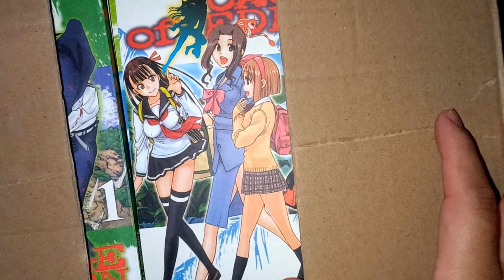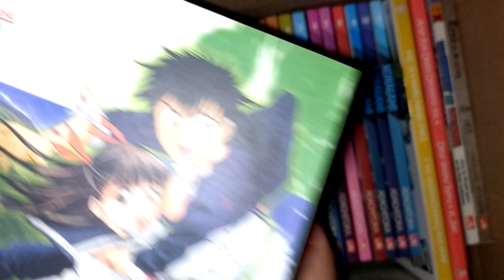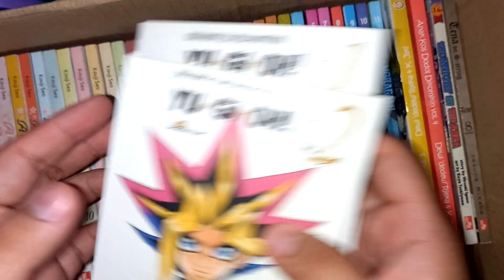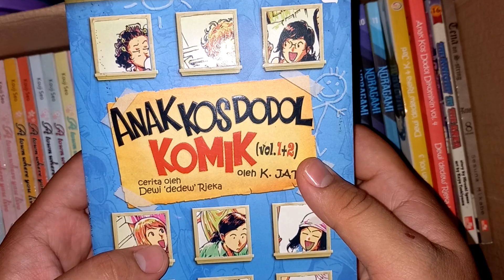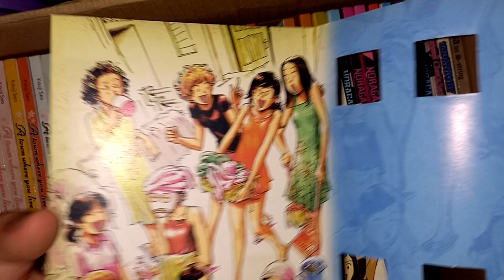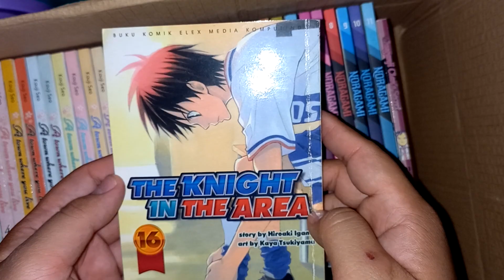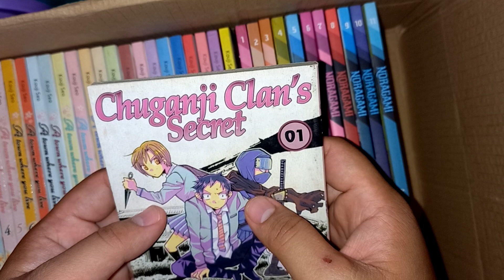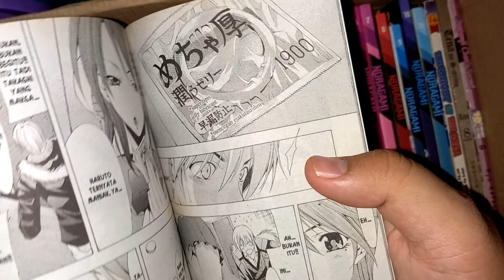Unboxing 89# Dapet 1 set Noragami, Cage of Eden, A Town Where You Live dll (manga haul)